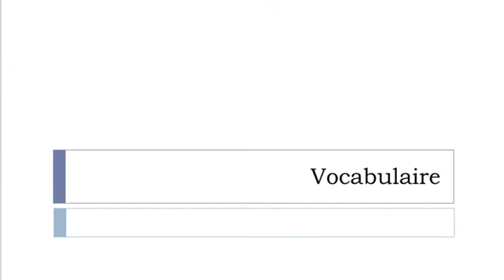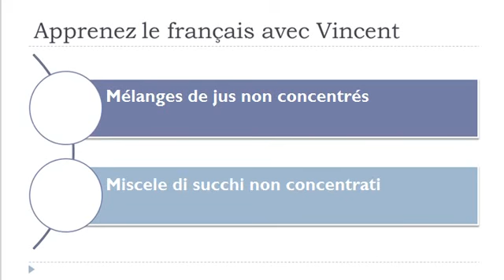Lezione di francese = Succhi di frutta e di verdura